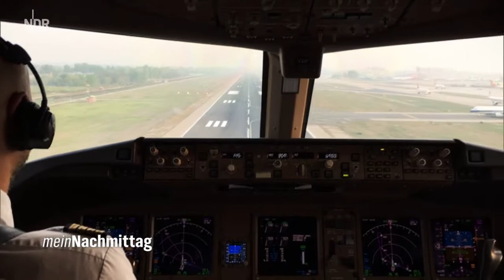NDR meinNachmittag zu Besuch bei equestrianglobe Pferdeshow TROY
Der NDR war live [ 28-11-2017 ] zu Gast auf dem Rittergut Osthoff in Georgsmarienhütte für die Pferdeshow TROY in Beijing. Wir bedanken uns für die Moderation bei Jo Hiller - NDR meinNachmittag.